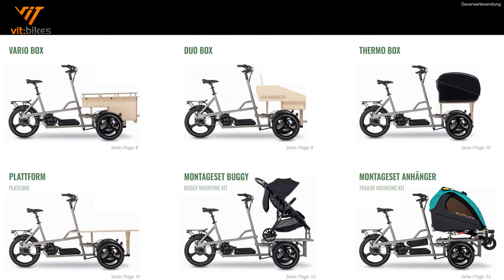Johansson Bikes Oscar S - ein konfigurierbares Lastenrad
▬▬▬▬▬▬▬▬ WICHTIG ▬▬▬▬▬▬▬▬

▬▬▬▬▬▬▬▬ WICHTIG ▬▬▬▬▬▬▬▬

Neues Rad? - jetzt auch in ganz Deutschland

Selbständig werden mit einem vit:bikes Store?

Wir haben noch eine neue Marke für euch im Programm - Johansson Bikes
Eine Lastenrad Marke, die konfigurierbar aber doch erstaunlich preisgünstig daherkommt.
Was die Marke und das Rad ausmacht siehts du in diesem Video

Wir haben ja schon viel für Dich getestet, und was wir Dir für dein Rad empfehlen, das findest du

Empfohlenes Werkzeug:
ParkTool Kabelschneider: *
Multitool, damit geht fast alles: *

Für alle die richtig in der Werkstatt Gas geben wollen:
Parktool Werkzeugset: *
Unser Montageständer: *